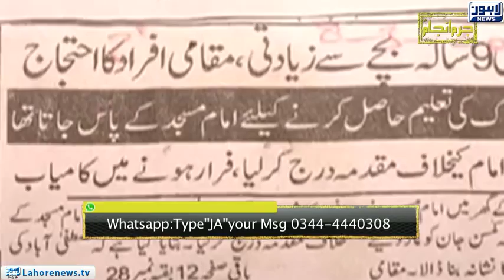Jurm Anjam (Child Abuse) - Episode 203 - Part 02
Jurm Anjam Crime Show with Tariq Hafeez sheds light on disgraceful crime like child abuse. Total of 1768 incidents of child abuse were reported in Punjab this year. Jurm Anjam highlights the importance on education of child abuse.